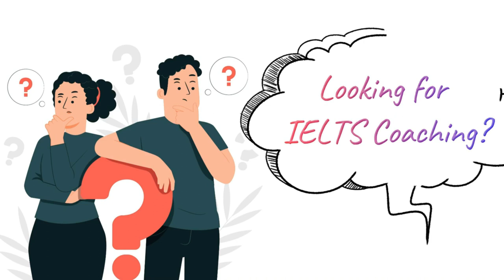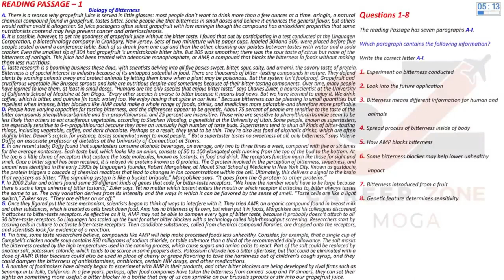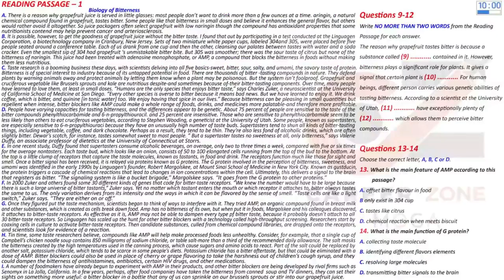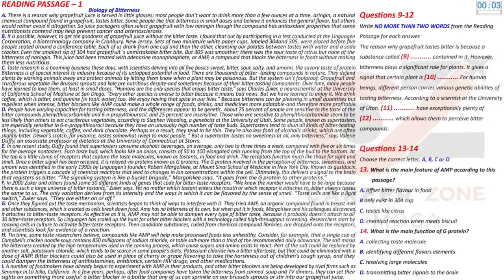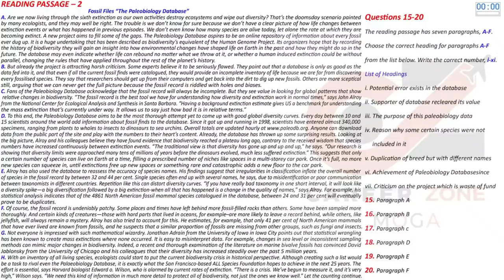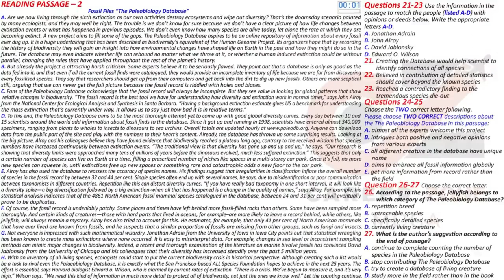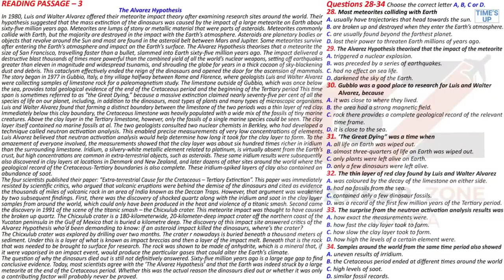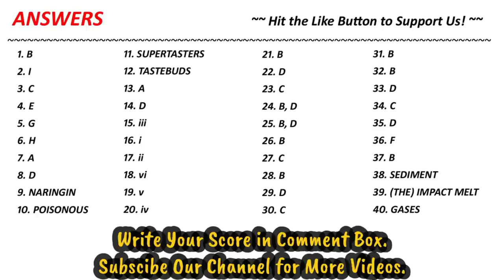IELTS READING PRACTICE TEST 2023 WITH ANSWER | 29.11.2023